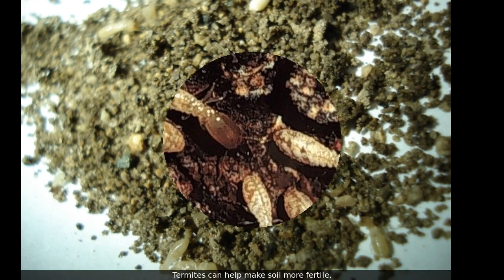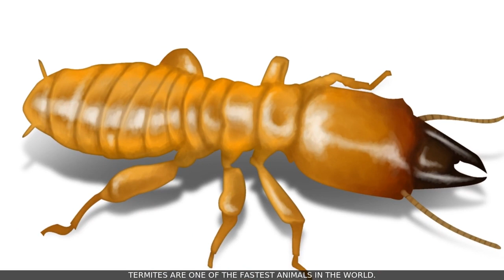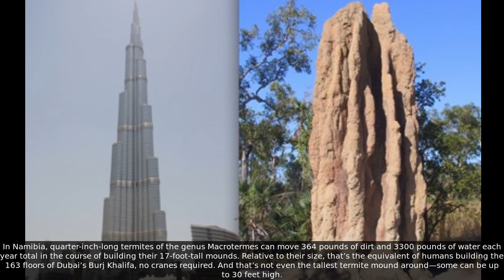Termite Facts | Incredible facts about Termites | Facts about Termites for Kids with Audio | NoNaTV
Incredible facts about Termites